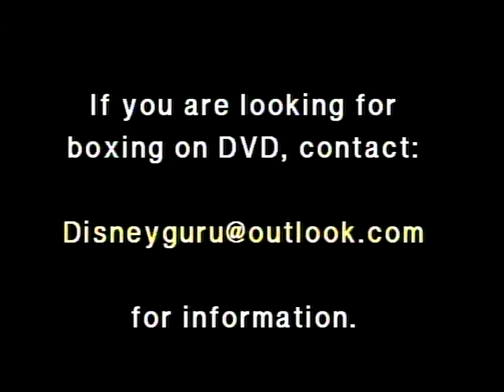JUAN RUIZ ROMERO vs AUGIE SANCHEZ - Amateur Boxing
Early 90s bout between New Mexico's JUAN ROMERO (RUIZ) vs AUGIE SANCHEZ of Nevada.  Sanchez would go on to fight Prince Naseem Hamed for the world title as a professional.